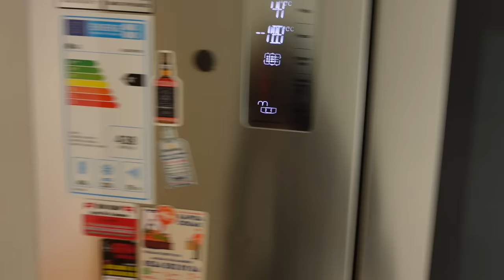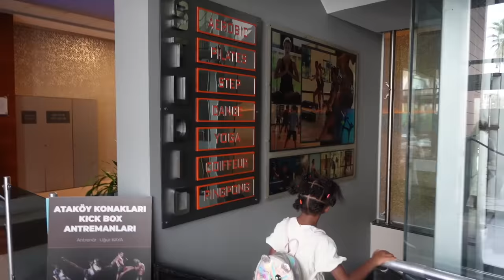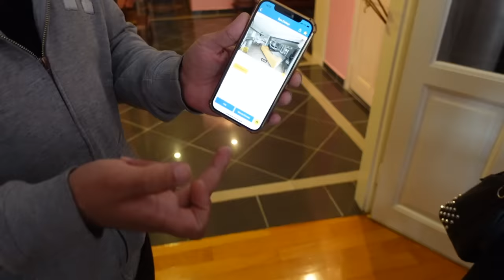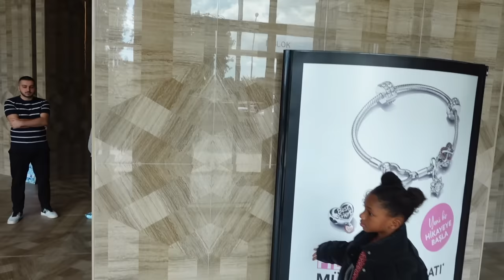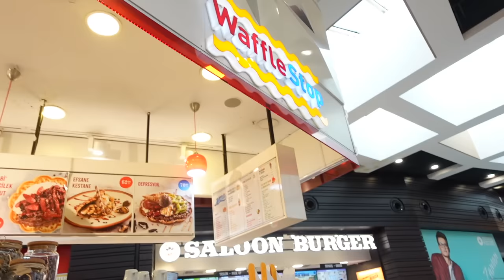WEEKLY VLOG: Je retourne vivre à Istanbul...5 jour avec ma fille pour trouver un appartement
Hey Girls !
Comme vous l'avez vu dans le titre GO GO GO Istànbul est oui je retourne vivre la bas, avec monsieur on a décider que c'était le mieux pour les enfants car école à la maison c'est clairement pas une vie !
Je vous emmene avec moi pendant 5 jour à Istànbul pour trouver un appartement où on se sentira chez nous et une école adapter pour mes enfants:

VOUS ÊTES PRÊT ?